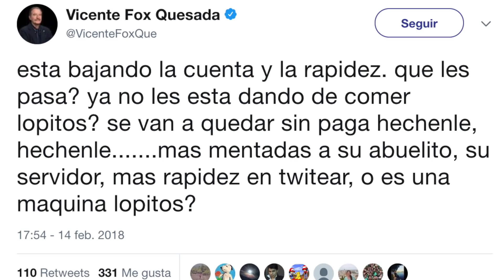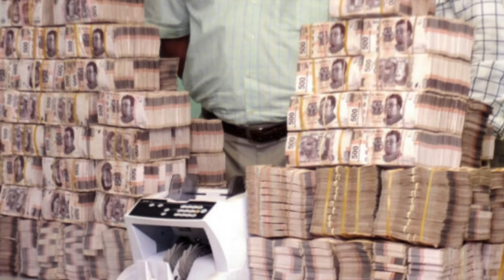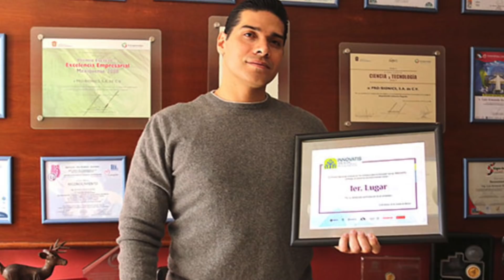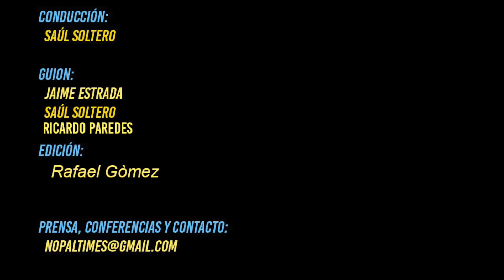Los 6 Cosas Turbias de Vicente Fox y la casa Faraonica de Ochoa // EL NOPAL TIMES #375